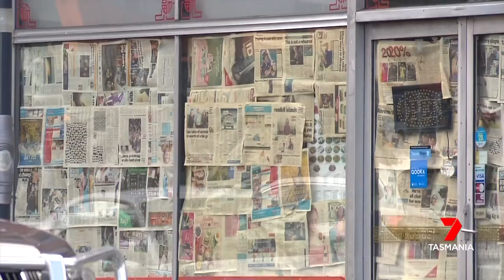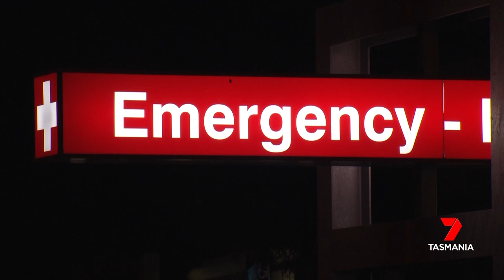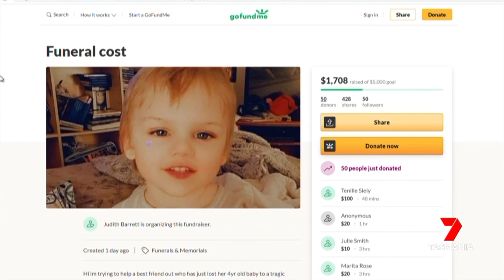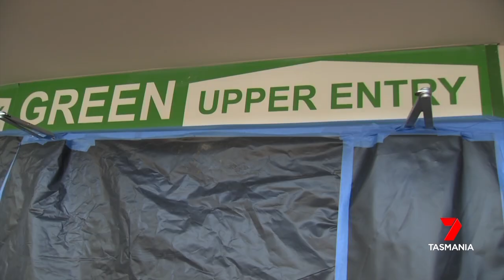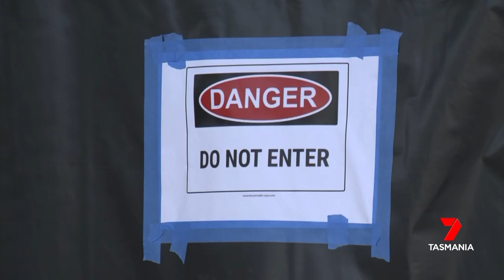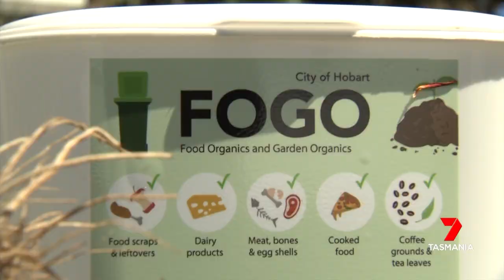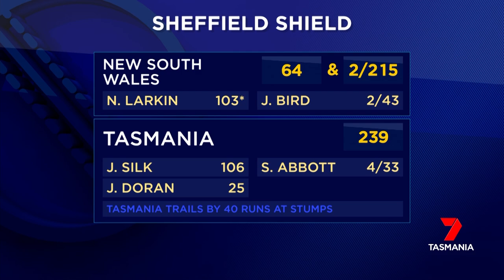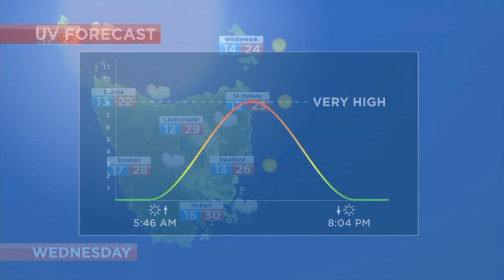Nightly News - Monday 9th November 2020